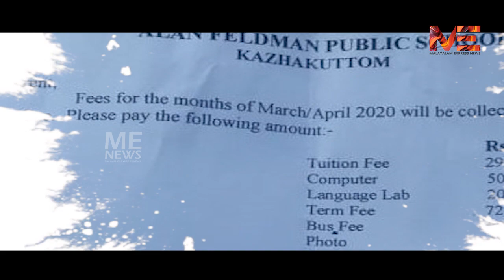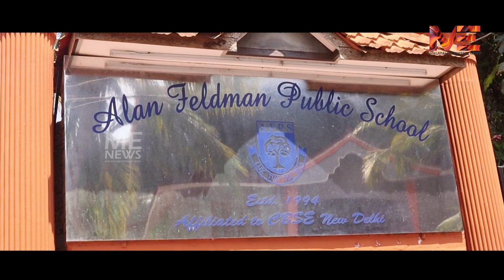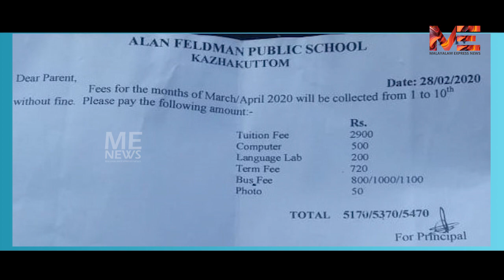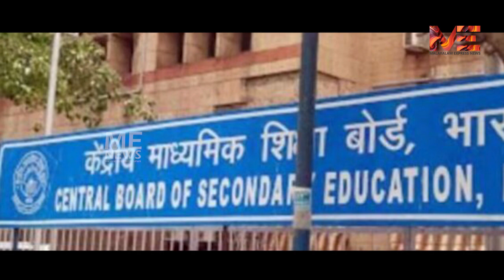സ്വകാര്യ സ്കൂളുകളുടെ സാമ്പത്തിക ചൂഷണം സർക്കാർ ഇടപെടൽ അനിവാര്യം